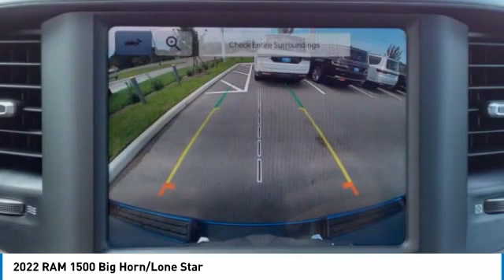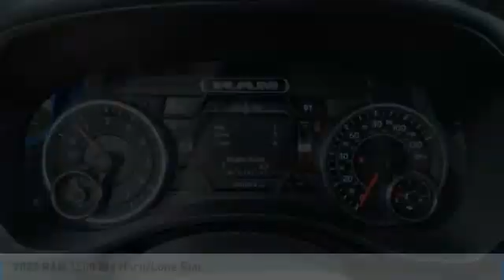2022 RAM 1500 Bartow FL NN375799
2022 RAM 1500 Big Horn/Lone Star

1425 W. Main St.

Factory MSRP: $73,248 Hydro Blue Pearlcoat Ram 1500 Big Horn/Lone Star 4WD HEMI 5.7L V8 Multi Displacement VVT 8-Speed AutomaticThe THUNDER has come to Bartow, Florida! Come feel the difference of a family owned hometown dealer. Come and get...THUNDER STRUCK! Fresh Oil Change, Completely Detailed Inside and Out, This vehicle has been put through our 125 point inspection by our ASE Certified Master Technicians. At Thunder Chrysler, we carry the cleanest, lowest mileage vehicles that we can find! We pride ourselves in offering the best vehicles at fair prices! Thunder Chrysler is proudly serving.. Bartow, Lakeland, Mulberry, Lakeland Highlands, Highland City, Eagle Lake, Wahneta, Auburndale, Winter Haven, Homeland, Fort Meade, Bradley Junction, Plant City, Kathleen, Lake Wales, Tampa, Orlando. We also service the following States... Georgia, Alabama, South Carolina & more. *Price excludes tax, tag, dealer installed options, $149 electronic filing fee and $799.00 dealer documentation fee.Price guarantee may require VIN/stock number information to ensure accuracy. Please contact dealer for full disclosure on all pricing.